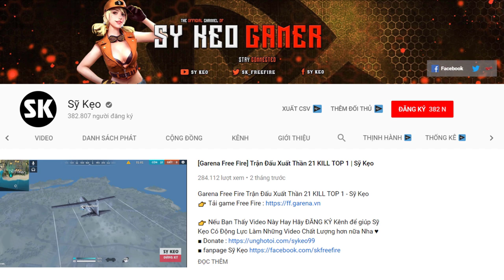[Free Fire] Khi Chú Ngạn Chơi Game | Sỹ Kẹo